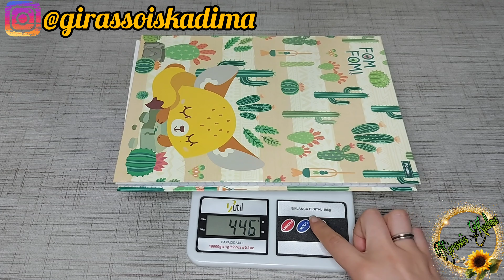📌🌻Jogo de Banheiro em Crochê pesando Menos de 530 Gramas para agradar todos nossos clientes🤑💰💰💰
🌻Ative o 🔔 para receber todas as notificações aqui do nosso canal
🌻Deixe comentário para me incentiva a fazer novos conteúdos.